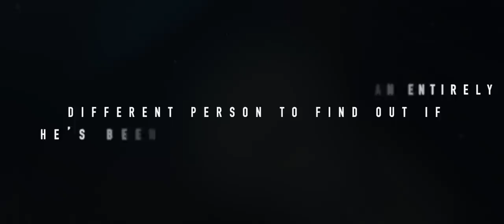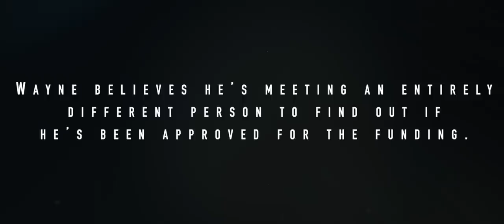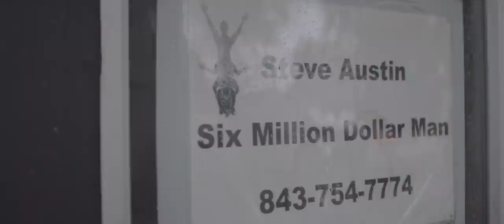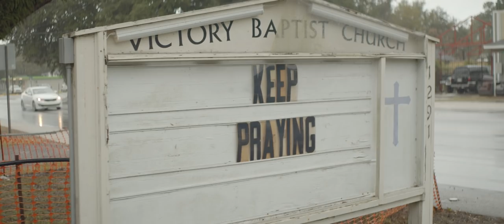Meet the 6 MILLION Dollar Man | DREAMERS Ep.1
I recently met a super special guy that has filled my heart with tremendous gratitude!

He embodies the spirit of this Thanksgiving season.

His story will bless you and your family.

Please share “The 6 Million Dollar Man” story with everyone you know that can use a lift...

I plan to continue helping those in need!

💰WANT TO BECOME MORE SUCCESSFUL?
👨🏾‍🦲WHO IS TJ MILLIONAIRE MENTOR?:
Todd "TJ" Johnson has both founded and partnered to build companies in the industries of information technology, commercial construction, retail, hospitality, publishing, and information marketing, leading these companies through startup, turnaround, and growth modes. He's also an active real estate investor with properties all over the world.
🎥 Directed and Edited by Yaw Angyapong